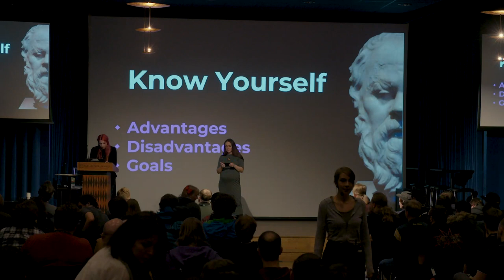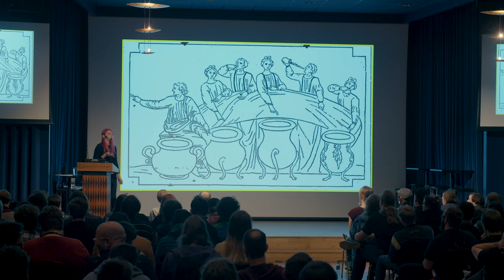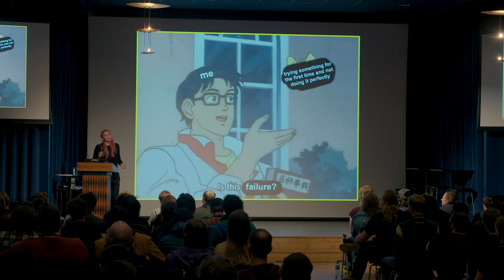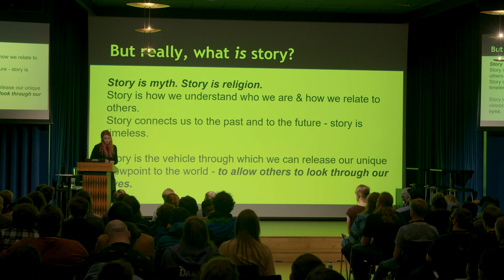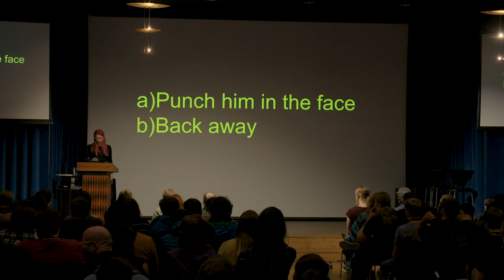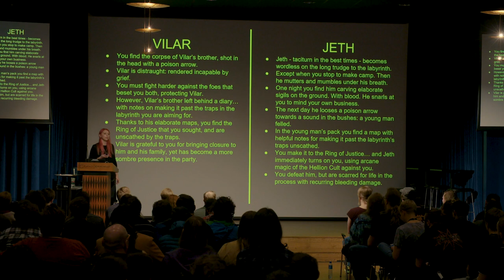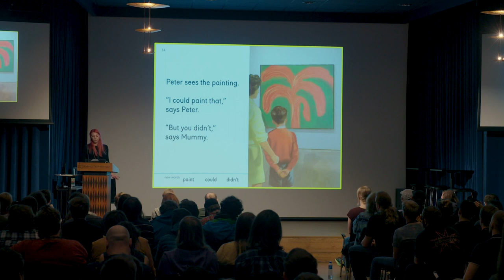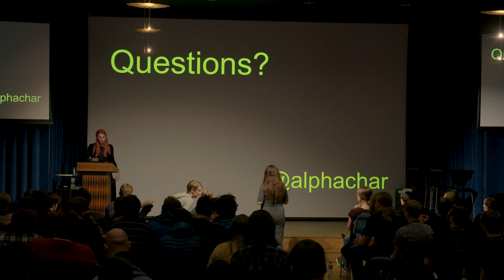Konsoll 2018: Charlene Putney - Delightful Dilemmas: Writing For Choice-Based Narratives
Good writing shines through in any medium. But writing in an engaging way for games requires different techniques than novels, short stories, poems and screenplays - specifically: techniques that design for interactivity and choice-based narratives. This talk will share methods that game writers can use to generate inspiration, structure narratives, and conjure tempting choices to delight and enrage players.